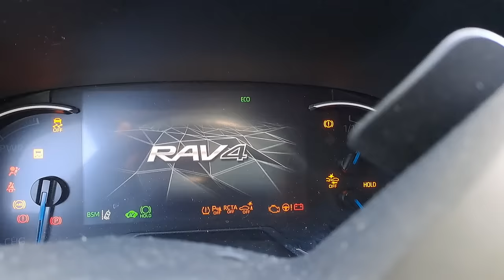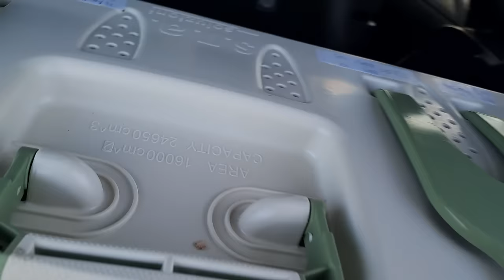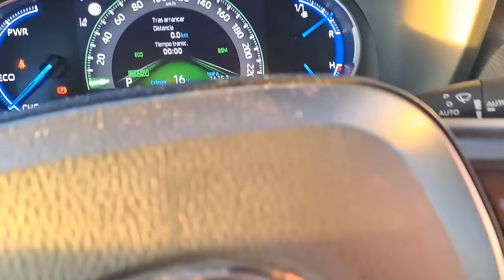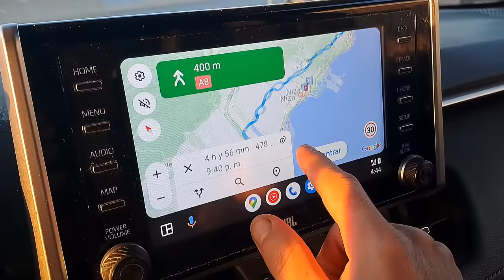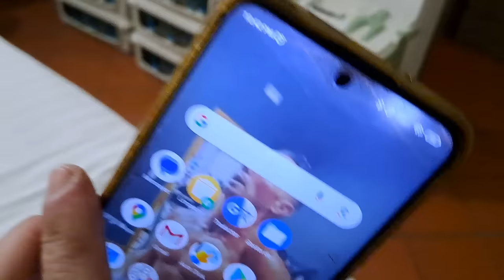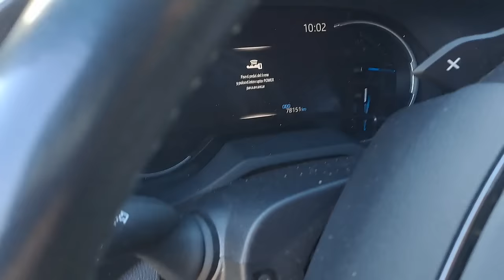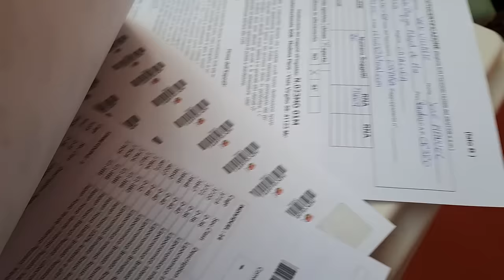SEGUNDO DIA DE VIAJE Y ENJAULE DE AVES